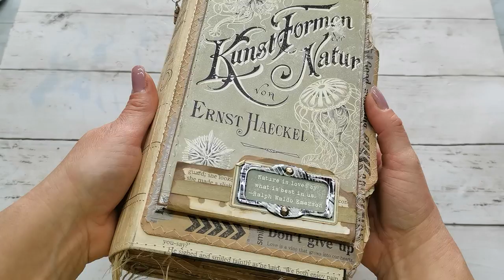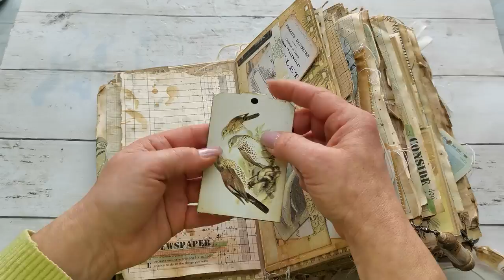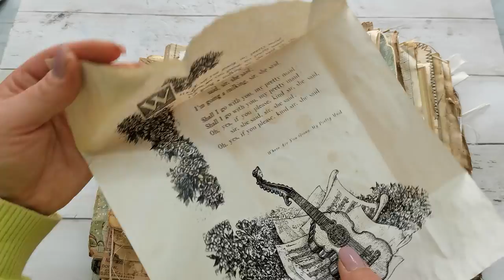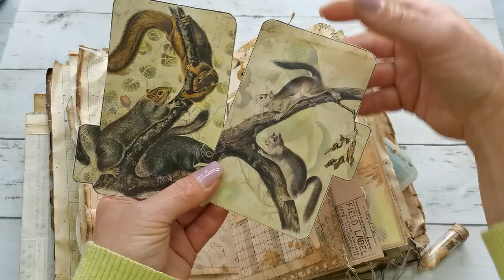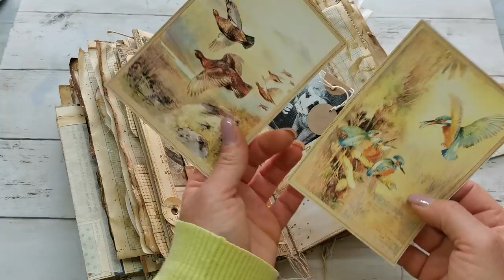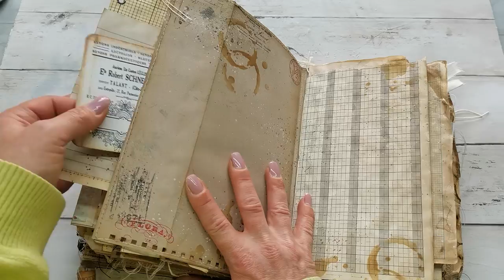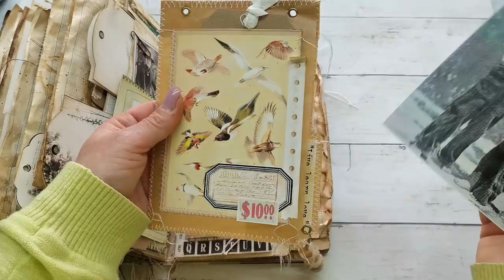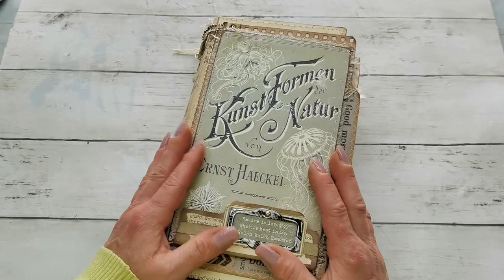Journal Flip Through: Amazing Nature in artistic way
Amazing Nature digital collection
Frames Digital collection
Mini books in folder collection

Eva xx